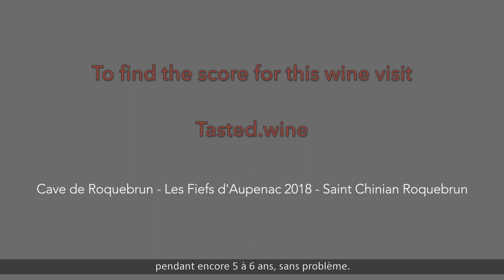Cave de Roquebrun - La Grange des Combes 2018 - Saint Chinian Roquebrun FR